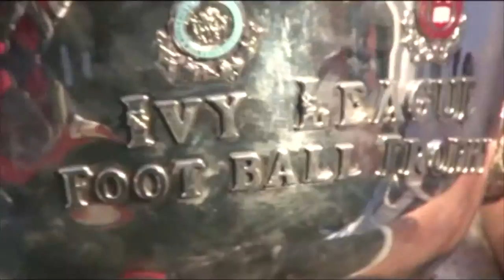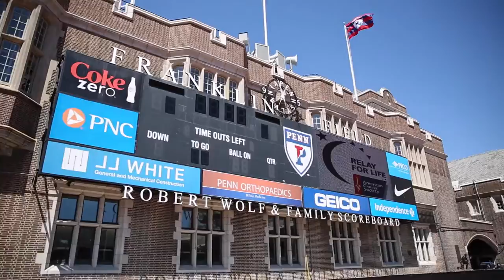Penn Football: Grit & Grind